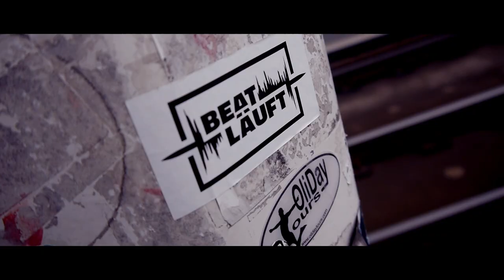Architekt der Beatz - § 091 - [verfolgt]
Track:
"verfolgt" (mit Forehead)